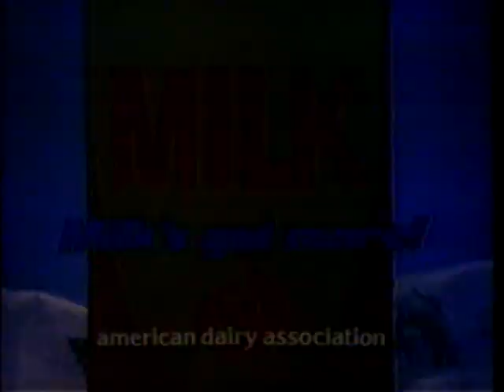1986 Milk American Dairy Association "Milk's Got More" TV Commercial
This commercial originally aired on May 5th, 1986. It was shown during an airing of an episode of the mini-series "The Deliberate Stranger" on Channel 40 WICZ.